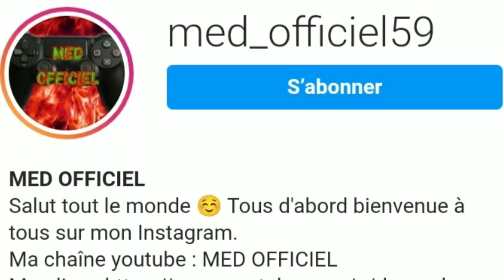PROMENADE #6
🔴PENDANT LES PERIODE SCOLAIRE LES LIVES ONT DES HORAIRES ,
     ET PENDANT LES VACANCES IL N'A PAS D'HORAIRES DE DEBUT NI DE FIN 🔴

ET LIKER 👍 LES VIDEOS ET LIVES SA ME FAIT PLAISIR ET SA M'ENCOURAGE

➡️ VOICI LES REGLES DES LIVES ⬅️

⚠️ pas de demande pour étre modo ⚠️
✅pub pour votre chaine est autorisée ✅
❌pas de pub Live ❌
🔞 pas de caractère pornographique 🔞
🔶respecter le live et respecter vous 🔶

( bien sur je ne force pas 🙂)

🔹 Sur la chaine  il a de toutes sorte de vidéo 🔹